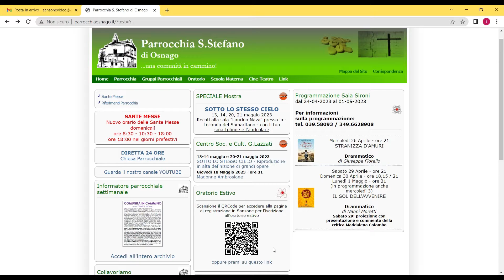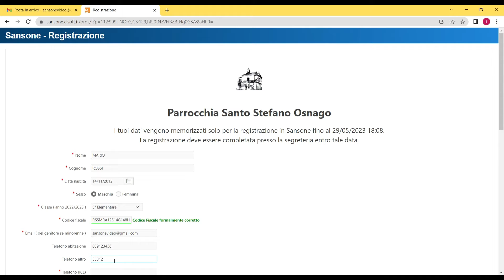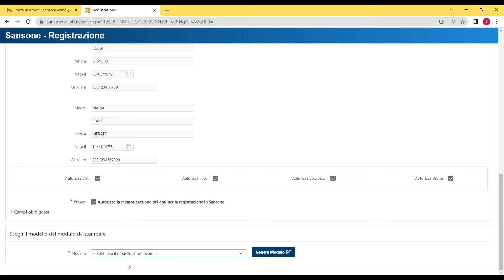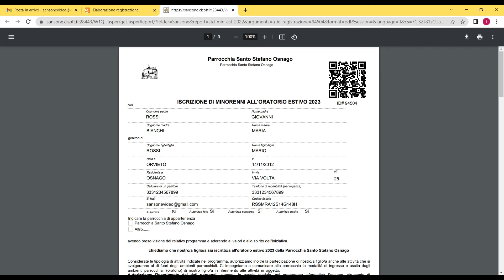Istruzioni Sansone 1 (Preiscrizione) - Oratorio di Osnago